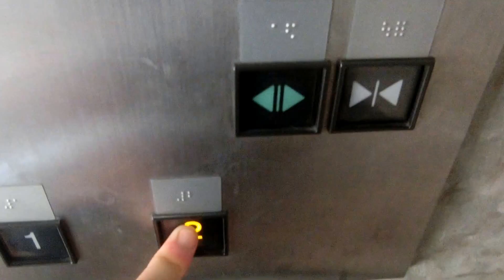鷹野橋歩道橋の西側エレベーター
アクセルアイですが、行先階のキャンセル機能は付いていません。操作盤の上に防犯カメラがあります。

メーカー：三菱
設置台数：1基
アナウンス：あり
到着チャイム：あり
車椅子操作盤：あり
停止階：1,2
停止可能階：1,2
用途：乗用
定員：11名
積載：750kg
ドア：2枚両開きドア
設置年度：2000年